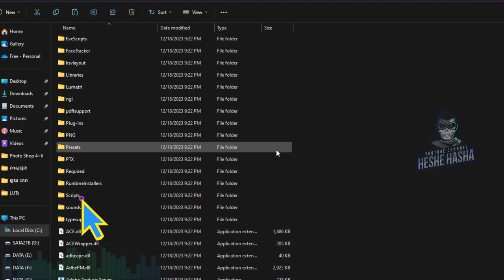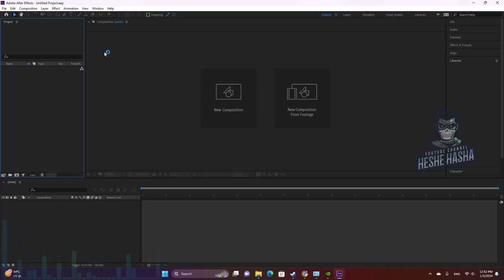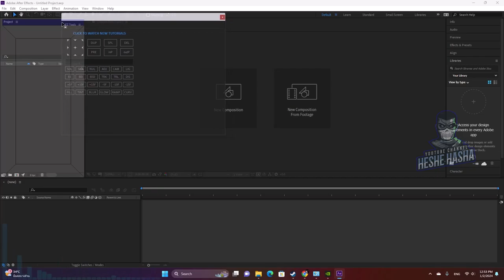Tools សម្រាប់កាត់តវីដេអូ || របៀបតម្លើង​ EZ Tools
•If you want to get more new videos.